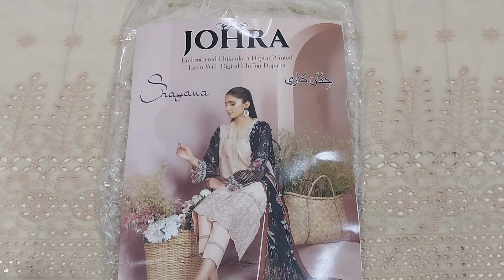SHAYANA BY JOHRA | SASTI ONLINE SHOPPING 03312506658